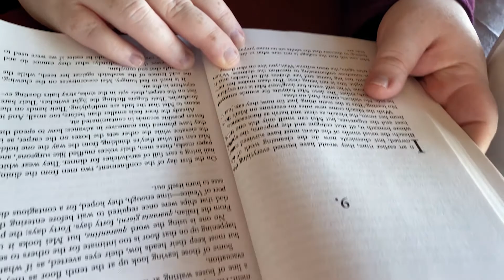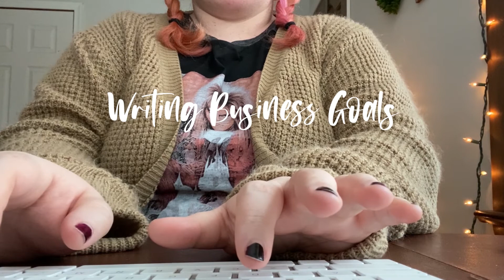2021 Reading and Writing Goals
Today, I'm sharing my 2021 reading and writing goals. These goals are what I hope to accomplish this year. What do you hope to accomplish?

Chapters:
0:00 Welcome
0:44 Which goals I'm covering in this video
1:23 Reading Goals
4:54 Behind the scenes of reading and planning
7:23 Writing Goals
13:06 Behind the scenes of writing
14:08 Writing Business Goals